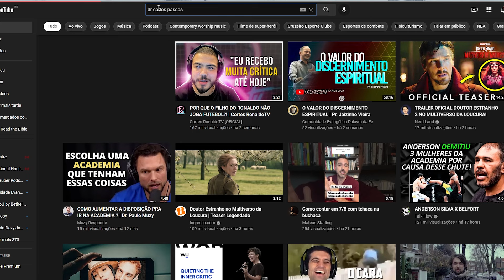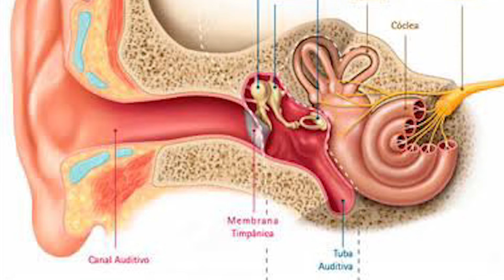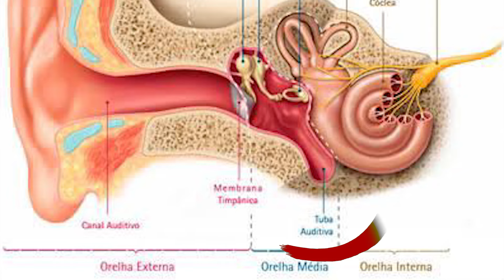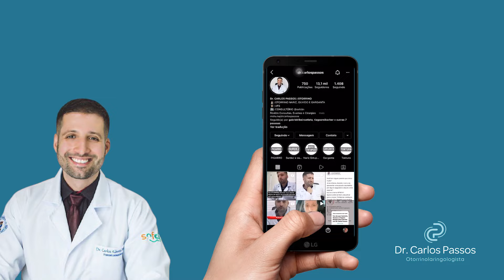DOR DE OUVIDO, O QUE FAZER? MELHORES DICAS!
Você apresentou ou apresenta dor no ouvido? No vídeo de hoje vamos falar as causas mais frequentes de dores no ouvido e algumas dicas para amenizar ou evitar essa dor.

Dr. Carlos Passos
Otorrinolaringologista